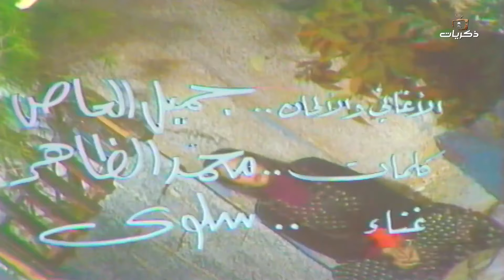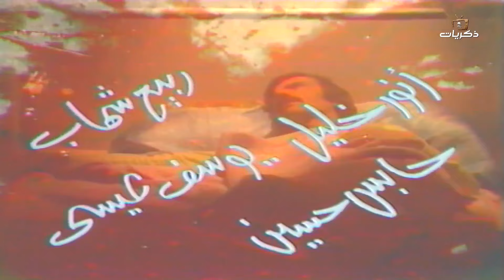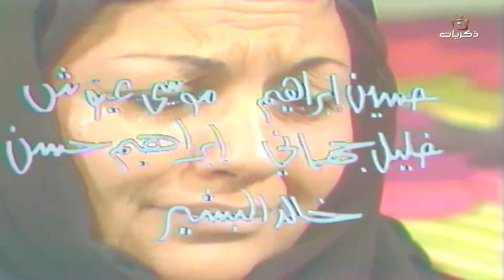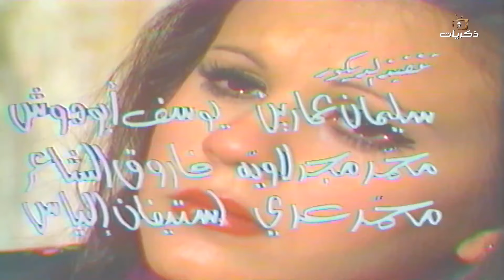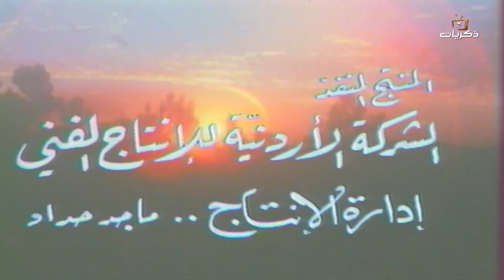المسلسل النادر جدار الشوك الحلقة السابعة